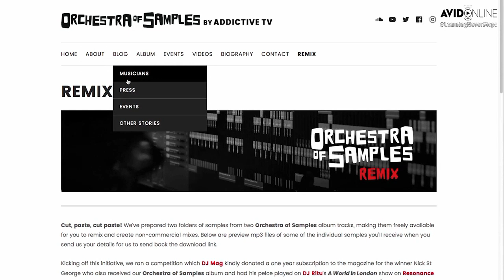MumbaiOperaOnline | Episode 12 | Orchestra of Samples by Graham Daniels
This episode will feature, OrchestraofSamples will feature GrahamDaniels ( @addictivetv ). Graham will share with us his unique concept of Orchestra of Samples and give us insights on how he conceptualized this particular brand of music. He will recount his journey through India and around the world, interacting with various musicians and collecting samples for this project. Graham will also share with an exclusively curated Spotify playlist of the Orchestra of Samples. Don't miss out!

Former television producer, Graham Daniels is one half of electronic duo and audio/video remixers Addictive TV. They’ve remixed movies as alternative trailers for nearly every major Hollywood studio and were twice voted #1 VJ in the World in DJ Mag alongside the Top 100 DJ Poll, with the magazine saying “they’ve become famed for their eye-popping live shows, shredding and cutting film with beats into a heady, mind-meltingly funky mixture”. They’ve recently won huge international acclaim for their new project Orchestra of Samples, an incredible musical journey without borders created by filming over 200 musicians around the globe, then sampling and seamlessly splicing them together in a digital supergroup of international artists who never met but play together on screen!